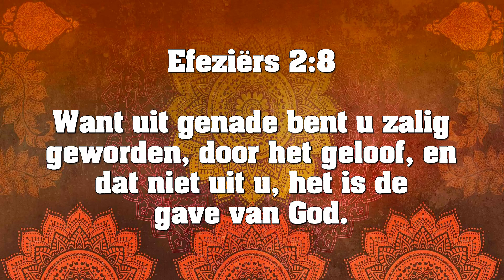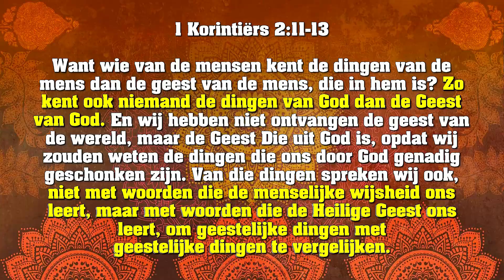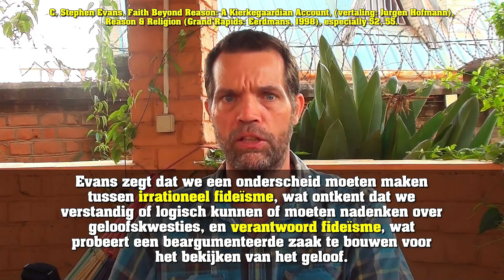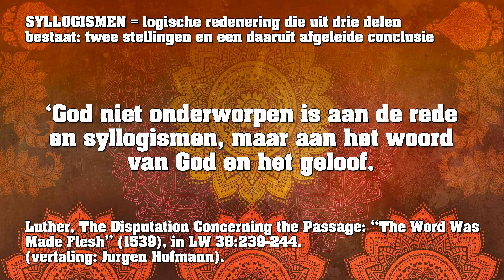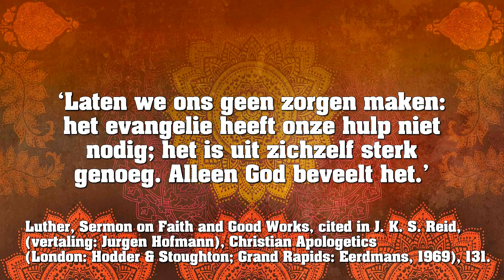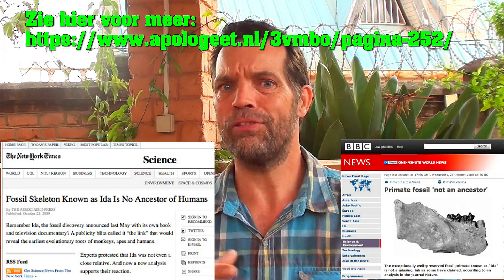Fideïstische Apologetiek? Wat is het, en wat kunnen we er mee? 🇳🇱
In deze video wil ik met jullie kijken naar de zogenaamde fideïstische apologetiek. Ik wil graag wat meer uitleggen over wat het is en hoe we het kunnen gebruiken.

Bedankt voor al je steun en voor het bekijken van mijn video's. Ik stel het zeer op prijs. Mijn wens is dat je bemoedigd wordt door de video's en dat het je helpt om uw geloof in de Heer Jezus Christus te versterken! Volg me ook op Odysee... of nog beter: Waarom begin je niet je eigen kanaal? Je kunt mijn uitnodiging gebruiken in de beschrijving hieronder, en we ontvangen allebei gratis LBC.

AcceptEER mijn uitnodiging op Odysee en ontvang een paar LBC gratis: ➜

LBC ➜ bKwUVrtnNP1Rz5rR5Ryxe3PrS6UkVUxRyv